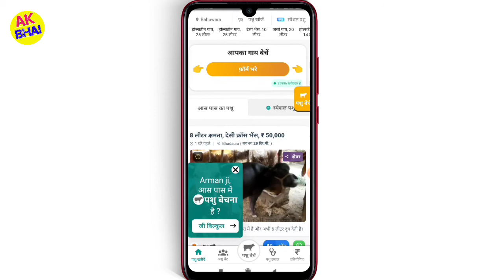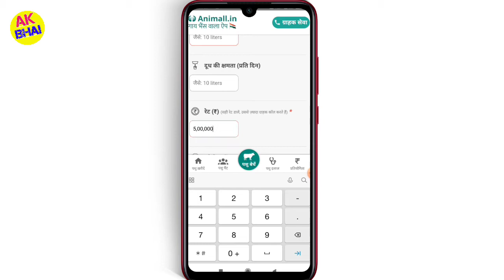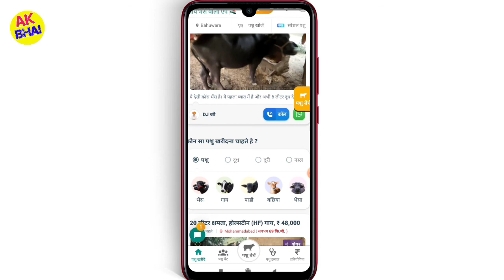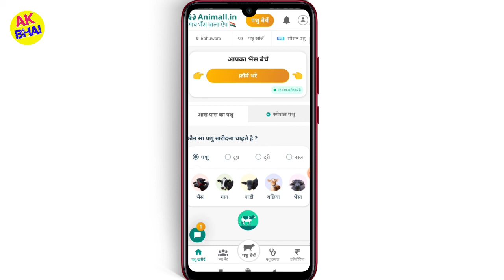घर बैठे खरीद और बेचे गाय भैंस | बिल्कुल सही दाम पर | Animall Animal sale purchase App for Android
hello doston Aaj Ham is video mein baat kiye Nahin Ki is app mein main aap apni Marzi ka yani ki gay Bhains aur apne Kisi bhi Pashu ka Bechne kharidne aasani se kar sakte hain ya nahin se aap Pashu khareed bhi sakte hain aur yahan se Pashu aap bhej bhi Sakte is app ke jariye to bahut best app Hai is app ka full review Apne video mum ki hai To jaaiye video ko dekhiye aur aap samajh jaega ki yah app Kitna real hai aur Kitna is per log kam kar rahe hain to use to Agar a Badi acchi lagi to video ko like kar lena hai aur channel ko subscribe kar lena Kyunki Ham Hamesha aise hi video laenge

you tags 👇👇👇👇
घर बैठे खरीद और बेचे गाय भैंस
Animall Animal sale purchase App for Android

Animall Animal

Animall Animal App
Animall App
Gaya Bhains Bechne wala app
gay Bhains kharidne wala app
gay Bhatt kharidne aur Bechne wala app
gay Bhains ka KIS app per Baithe Hain
Gaya Bhains Kaise bache
gay Bhains Kaise khariden
Shahid a Gai Bhains Kaise khariden
Sahi Dam per Bhains Gaya Kaise bhejen
Gayab Hai Sahi daam per Kaise bhejen
Gai Bhains wala app
Bhains Gai wala app
KIS app se gayab ho jata hai

animal app animal
animal app ko kaise use karen
animal app kya hota hai
animal app telugu
animal app se paise kaise kamaye
एनिमल ऐप डाउनलोड
animal app kaise download karen
gay Bhains bacche ki paper
Gayab hone ka Sahi Dam Kahan Milega
gay Bhains station ka Sahi Tarika aur
gay Bhains ka real Dam kahan per
gay Bhains Sahi dudh Dene Wali Kaise
gay Bhains wala app
gay Bhains wala app kaise prayog
gay Bhains wala app ko kaise
app per Kaise bhejen
how to guidance
cow
maths